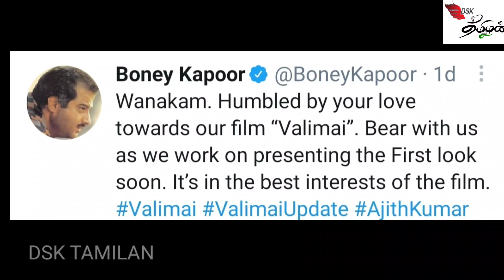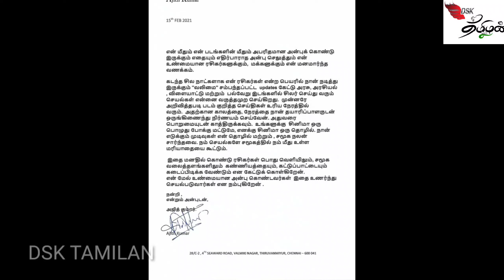VALIMAI FIRST LOOK / RELEASE DATE UPDATE / THALA AJITH /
KARNAN MOVIE RELEASE DATE CONFIRMED

Actor Thala Ajith asks fans to show some restraint in asking for Valimai️ update..

Vanakam. Humbled by your love towards our film “Valimai”. Bear with us as we work on presenting the First look soon. It’s in the best interests of the film.